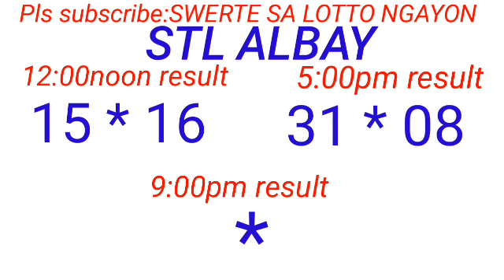STL - ALBAY September 24, 2023 2ND DRAW RESULT